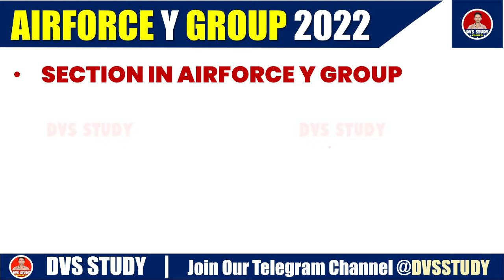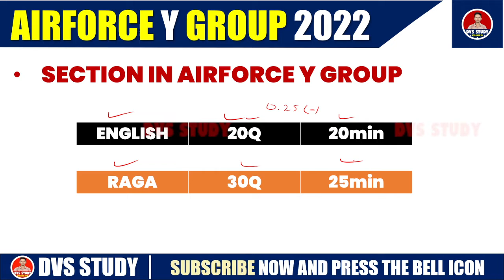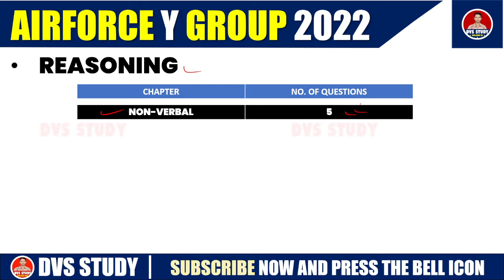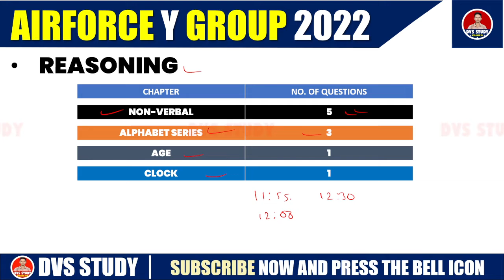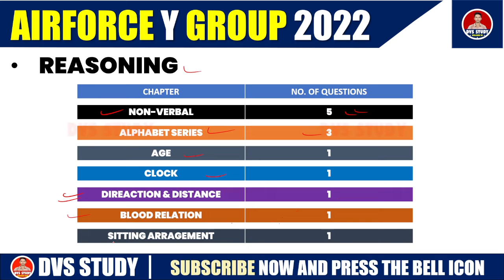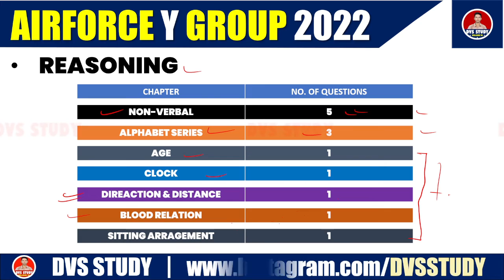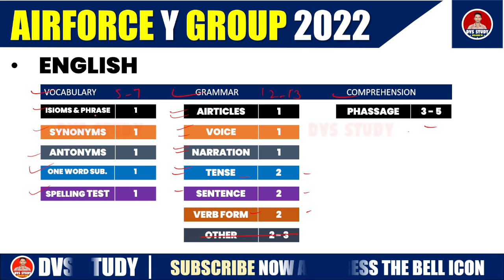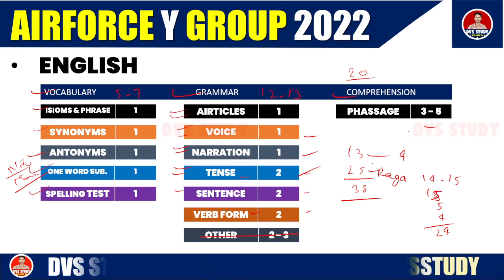Airforce Y Group Syllabus 2022 || Airforce Y Group Syllabus TopicWise || Airforce Syllabus Weightage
I USE FOR MAKE VIDEO YOU CAN ALSO BUY THIS PRODUCT AND MAKE A BEST YOUTUBE VIDEO-

TIMESTAMP -

WARNING: BE SURE TO CHECK THE CONTENT/NOTIFICATIONS MENTIONED THROUGH MY VIDEO FROM YOUR LEVEL. OTHERWISE, DUE TO THE CONTENT/NOTIFICATIONS  GIVEN BY ME IN FUTURE, YOU FACE DIFFICULTY OR IF THE CONTENT/NOTIFICATIONS GIVEN BY ME ARE FOUND TO BE WRONG, THEN DVS STUDY WILL NOT HAVE ANY RESPONSIBILITY FOR THIS. THEREFORE, I URGE YOU TO CHECK OUR CONTENT/NOTIFICATIONS ONCE.